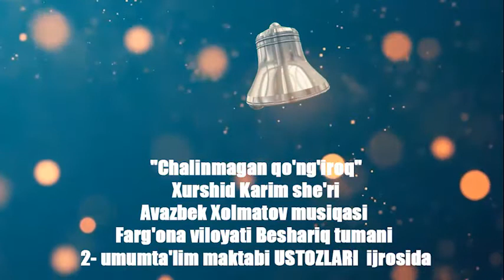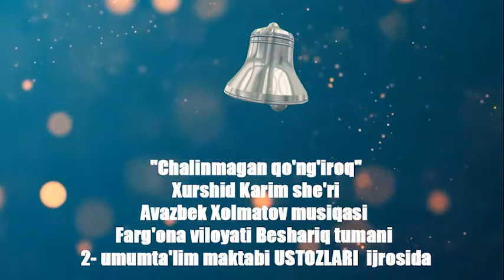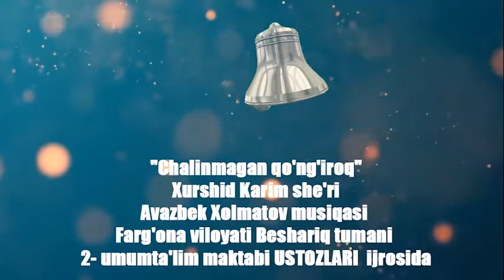Beshariq 2- umumta'lim maktabi USTOZLARI ijrosida "Chalinmagan so'ngi qo'ng'iroq (xayr maktab)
"Chalinmagan qo'ng'iroq"
Xurshid Karim she'ri
Avazbek Xolmatov musiqasi
Farg'ona viloyati Beshariq tumani 2- umumta'lim maktabi USTOZLARI  ijrosida

Davlat mirzo kannaliga obuna bo'ling !!! oldindan rahmat